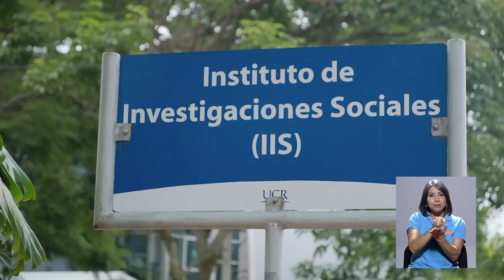"Diálogos"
"Diálogos", así se llama la obra de arte plasmada en las paredes del Instituto e Investigaciones Sociales.
¿Qué trabajo hubo detrás de esta joya creada por estudiantes de diseño gráfico de la UCR? Se lo mostramos a continuación.